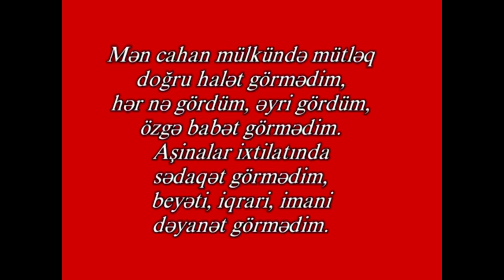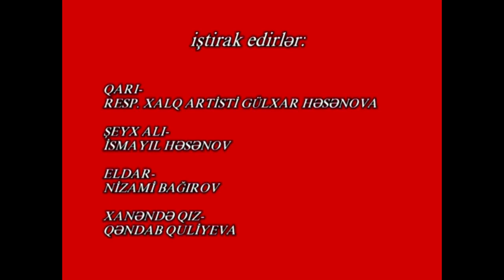“Vagif” Film Opera (Ramiz Mustafayev) / Conductor - Afrasiyab Badalbeyli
Ramiz Mustafayev - “Vagif” film opera

Conductor - Afrasiyab Badalbeyli

Vagif - Lutfiyar Imanov
Khuraman - Firangiz Ahmadova
Gajar - Firudin Mehtiyev
Vidadi - Agakarim Karimov
Alibey - Mukhtar Melikov
Gulnaz - Khurshid Gurbanova
Gari - Gulkhar Hasanova
Sheykh Ali - Ismail Hasanov
Eldar - Nizami Bagirov
Khananda - Gandab Guliyeva

Orchestra, choir and ballet of Azerbaijan State Opera and Ballet Theatre

Ramiz Mustafayev - “Vagif” film operası

Dirijor - Əfrasiyab Bədəlbəyli

Vagif - Lütfiyar İmanov
Xuraman - Firəngiz Əhmədova
Qacar - Firudin Mehtiyev
Vidadi - Ağakərim Kərimov
Əlibəy - Muxtar Məlikov
Gülnar - Xurşid Qurbanova
Qari - Gülxar Həsənova
Şeyx Ali - Ismayil Həsənov
Eldar - Nizami Bağırov
Xanəndə qız - Qəndab Quliyeva